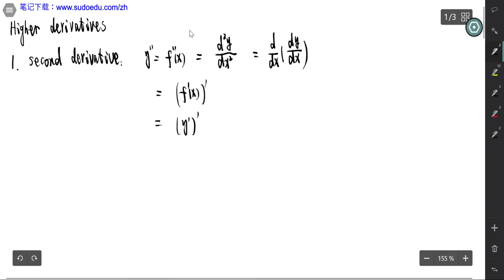高阶导数 higher derivatives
高阶导数的定义就是对低阶导数再求导。例如对一阶导数求导就得到二阶导数，对二阶导数再求导就是三阶导数等等。高阶导数里比较困难一点的问题是隐函数与参数方程定义的函数的高阶导数。这个视频里我们举例说明了如何求这些函数的高阶导数。